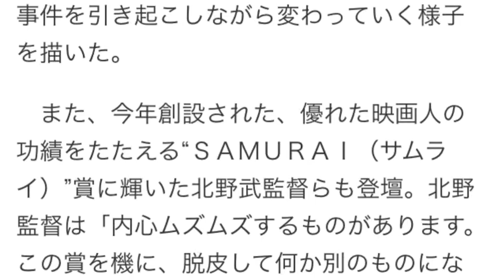宮沢りえさん、東京国際映画祭最優秀女優賞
国内最大級の映画の祭典第２７回東京国際映画祭のクロージングセレモニーが３１日、東京都港区の六本木ヒルズで行われ、コンペティション部門の各賞が発表され、「紙の月」（吉田大八監督）の宮沢りえさん（４１）が最優秀女優賞に輝いた。同作品には観客賞も与えられ、ダブル受賞となった。最高賞の東京グランプリには「神様なんかくそくらえ」（米仏）が選ばれた。

　あでやかな着物姿で授賞式に臨んだ宮沢さんは、「震えています。おみくじで大吉をひいたときに自分を引き締めないと、と思う気持ちに似ています。７年ぶりの映画主演でしたが、吉田監督の粘り強い、愛のある演出のおかげで手ごわい役を演じられました」と喜びを語った。

　「紙の月」は直木賞作家、角田光代さんの同名小説が原作。銀行に勤める平凡な女性が大学生と不倫関係になり、巨額の横領事件を引き起こしながら変わっていく様子を描いた。

　また、今年創設された、優れた映画人の功績をたたえる“ＳＡＭＵＲＡＩ（サムライ）”賞に輝いた北野武監督らも登壇。北野監督は「内心ムズムズするものがあります。この賞を機に、脱皮して何か別のものになる予感があります」とユーモアを交えながら語り、会場を沸かせた。